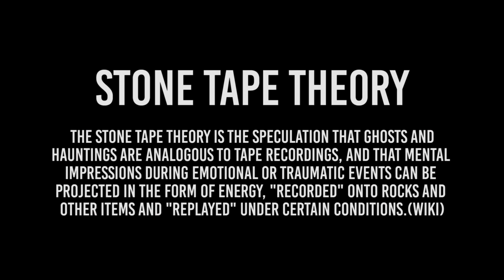50 SHADES OF HORROR #22: LAST NIGHT IN SOHO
The twenty-second movie in the 50 Shades of Horror Challenge is Last Night in Soho. You can digitally download this beautiful 2021 psychological horror film on various streaming sites, or you can rent it at a Redbox near you. This review talks about the harrowing real-world pain that lurks within this thrilling supernatural tale.

The other review recommended this week is from Amanda the Jedi.
Watch it here:
youtu.be/5qH9xxxjFhw

Come back next Saturday for the twenty-third movie in the challenge, The Fly from 1986. While not included in a subscription service currently, it's still easy to find for rent.  It's a movie that will change the world and human life as we know it.